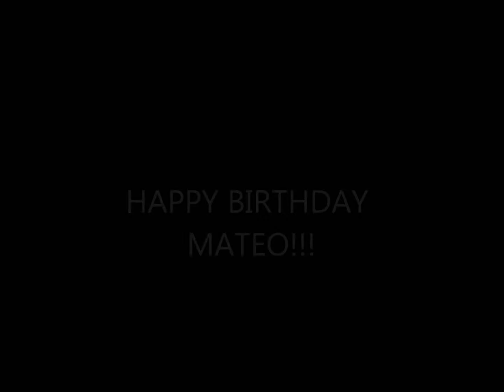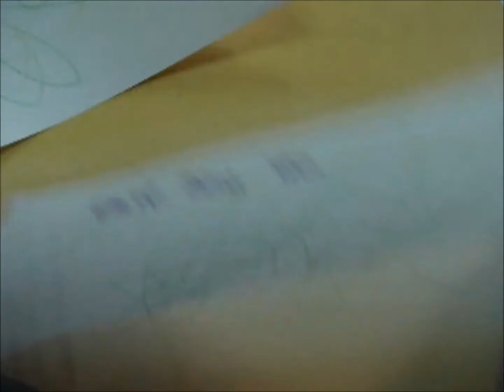Cumpleaños Mateo Sancho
Celebramos el segundo cumpleaños de Mateo en el aula de dos años